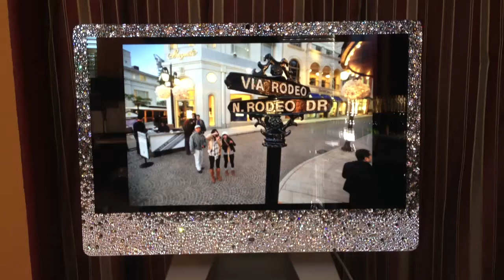Swarovski Elements 27" iMac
Wanna to be a Ninjaneer? Get access to the CrystalNinja Team, Courses, and Exclusive Launches. We have built a whole platform for all things Sparkly!! VIP3 will gain access to our Certification Program coming in 2024!

Swarovski Elements 27" iMac by CrystalNinja.com

Wanna be a Ninjaffiliate?? YOUTUBE20 saves 20% sitewide

Wanna be a Ninjaffiliate??

The Crystal Ninja Team has 16+ years (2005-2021) of professional experience as a Swarovski Crystal Master Bling Rhinestone Artist. Crystal Ninja has excelled at Custom Work in Bling, also known as a Blinger, Strass or Strasser. Crystal Ninja has held certifications from Swarovski North America as Swarovski Authorized Application Center and Swarovski Authorized Instructor.